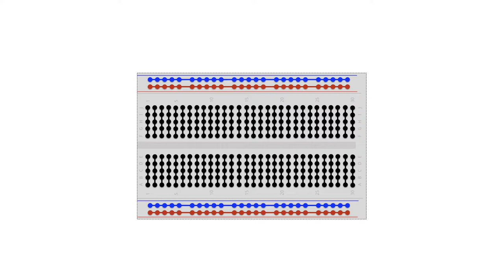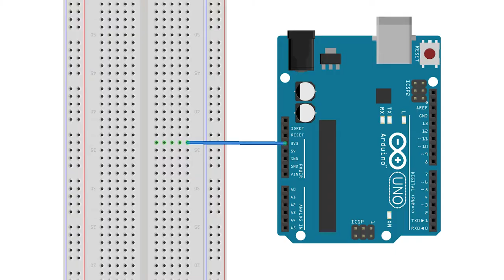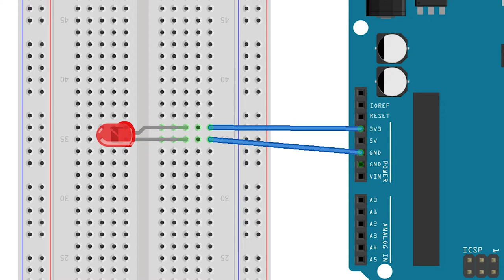3 UNITATEA: LEDa piztu kableekin zirkuitu bat osatuz